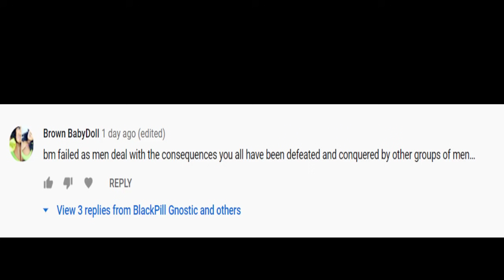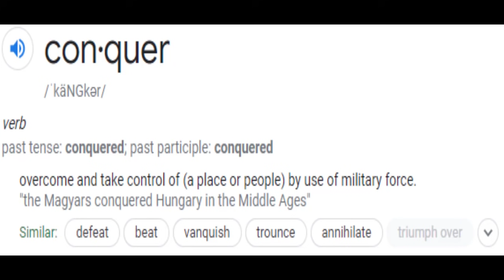Were Black Men Conquered???...Not....